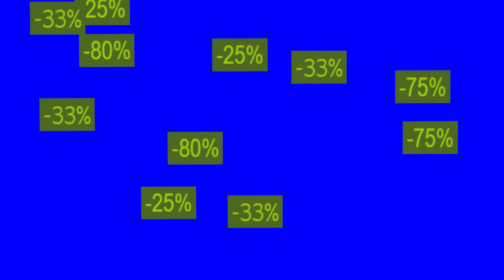Steam Sale Rain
***jeder darf das verwenden muss aber verlinkt werden***